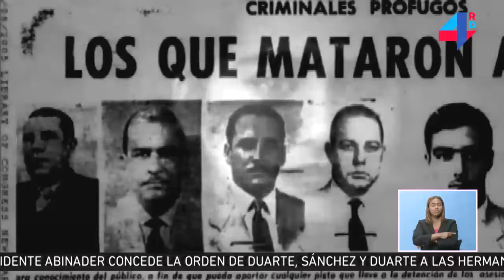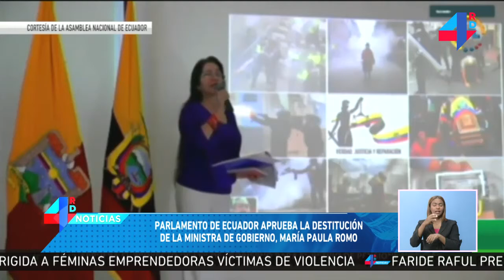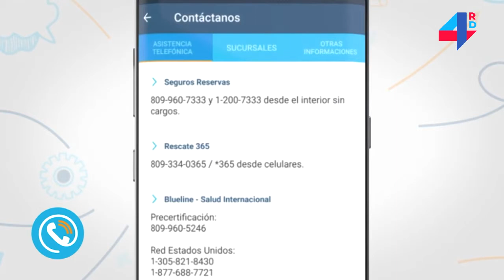Emisiónvespertina: Abinader acude a conmemoración 60 aniversario asesinato Hermanas Mirabal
Presentador, Alex Santiago (@AlexSantiagoTV)